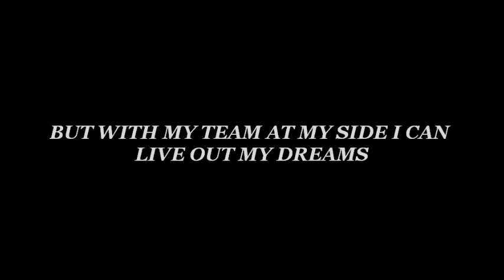Seminole Football Mighty Mite Hero's